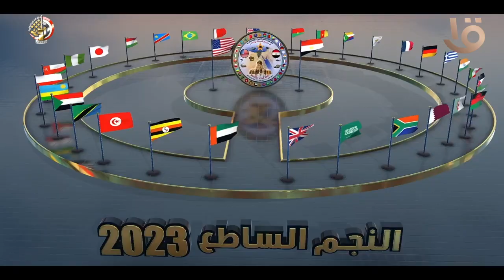النجم الساطع 2023.. أهم وأكبر تدريب مشترك 34 دولة يجتمعون على أرض مصر من 31 أغسطس حتى 14 سبتمبر